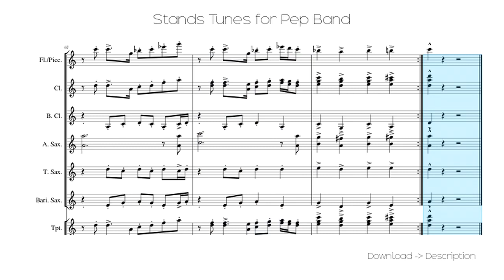🎶 Stands Tunes For Pep Band 🎸🎸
Sheet for song: 🎶 Stands Tunes For Pep Band 🎸🎸